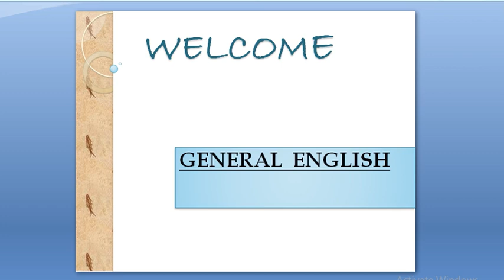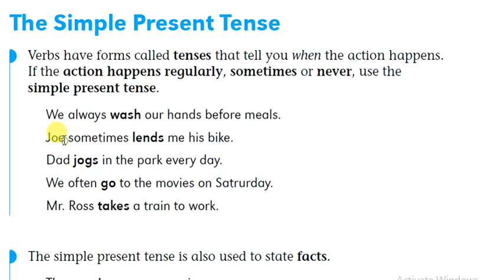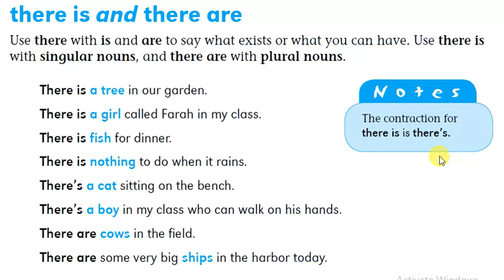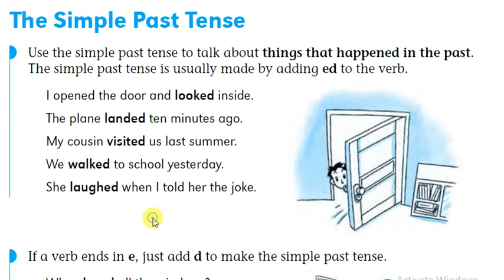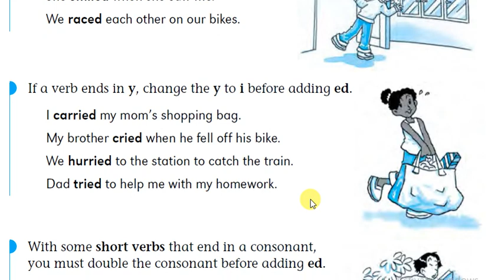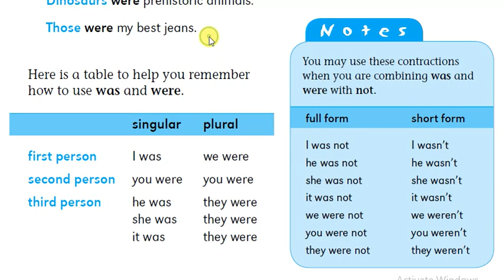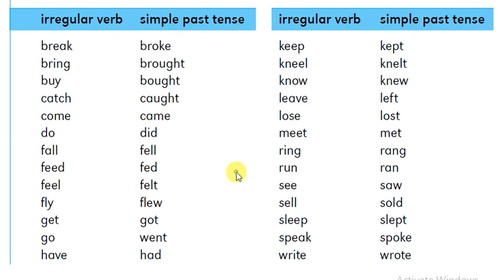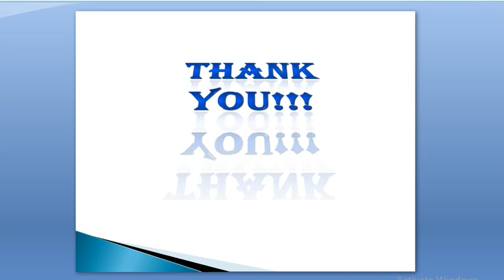TENSES|| SIMPLE PAST TENSE|| ENGLISH|| JKSSB|| Lecture No.11 ||SAFIYA ANJUM